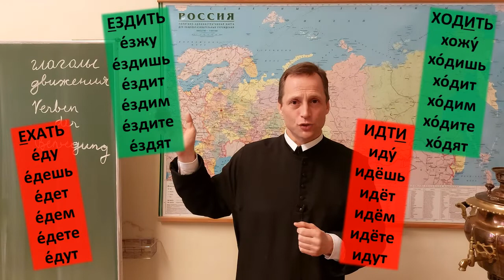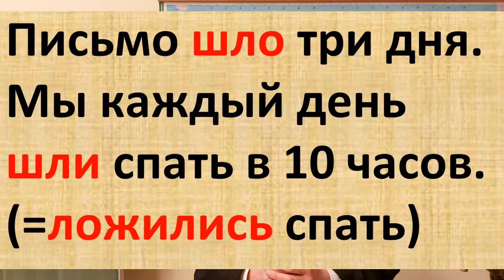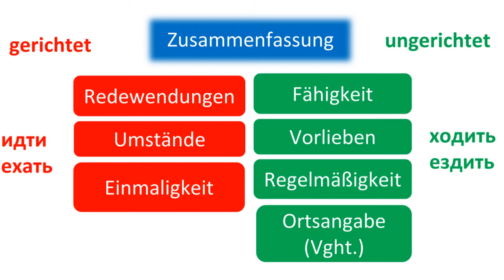Verben der Bewegung 2 | Einfach Russisch lernen mit Pater Sebastian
ездить und ходить – einfache Regeln